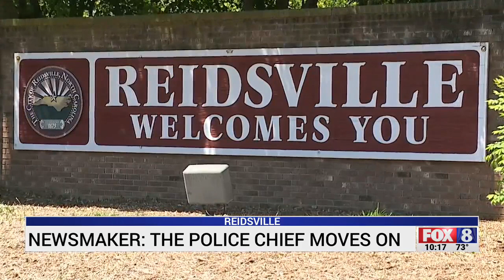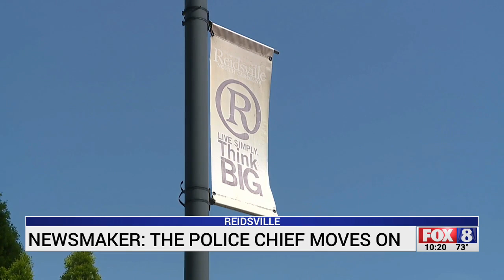Reidsville’s outgoing police chief reflects on nearly 7 years on the job